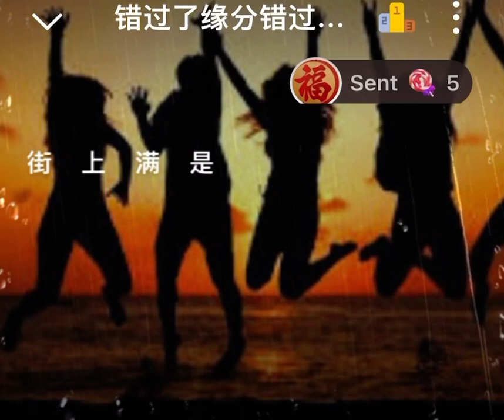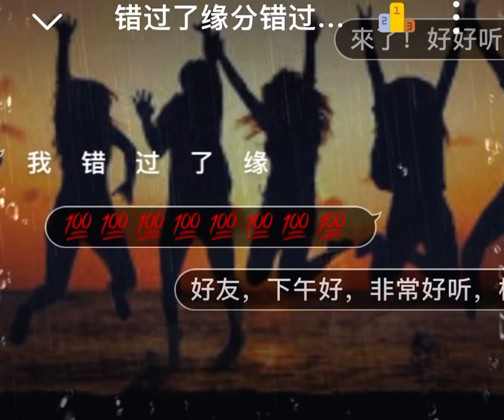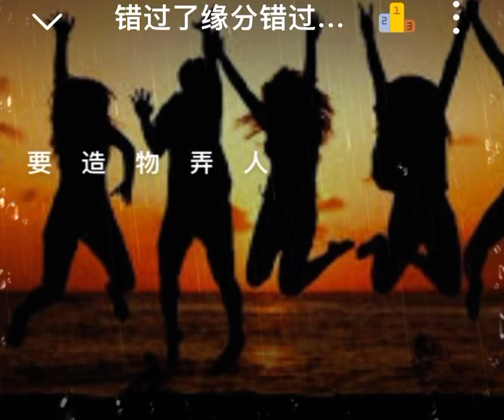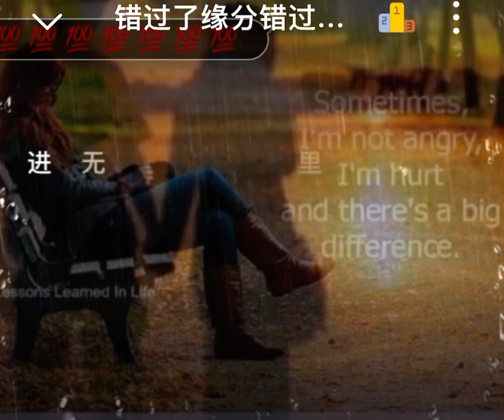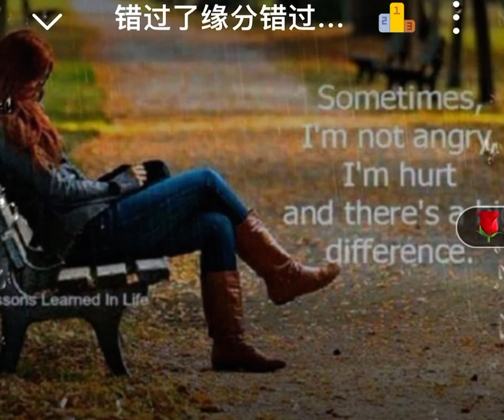错过了缘分错过了你